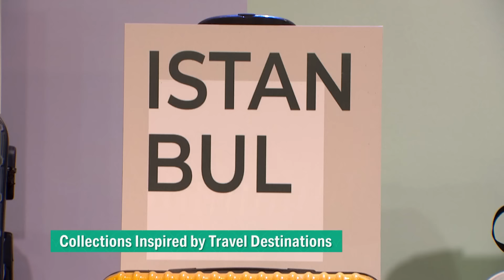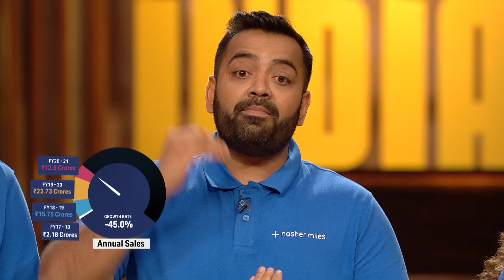All Sharks Deal के लिए ‘Littlebox’ की Founder ने बढ़ाई Equity | Shark Tank India S3 | Compilation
The founders of 'Littlebox', a fast fashion D2C brand that focuses on the styling and outfits of the Gen-Z audience. The pitchers claim that their products are designed after considering the aesthetics of Gen-Zs. ‘Nasher Miles’ is a new-age luggage brand that fulfills style, variety, and fashion. Their bag collections get inspiration from travel destinations. The founders of 'Jewelbox' pitch their business and educate the world on the facts and benefits of lab-grown diamonds. Their company makes fine jewelry from these lab-grown diamonds that are affordable, sustainable, environment friendly, and much more.